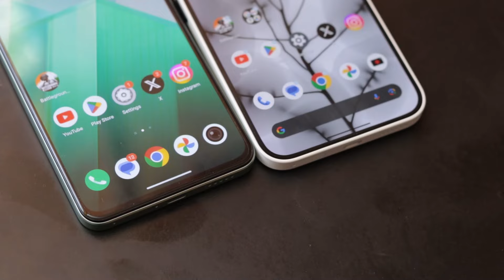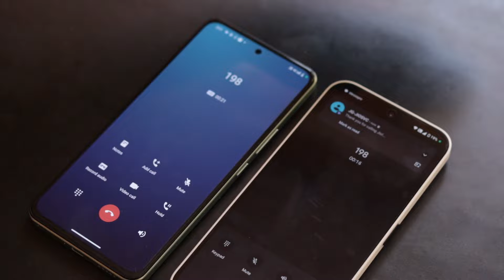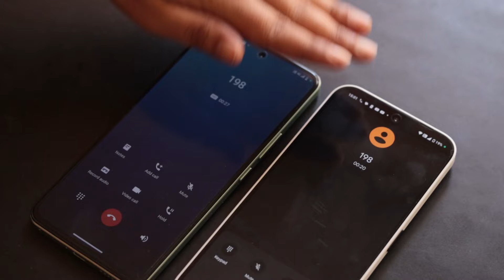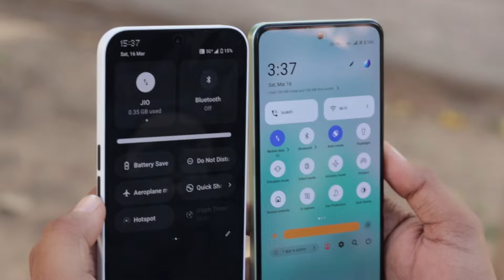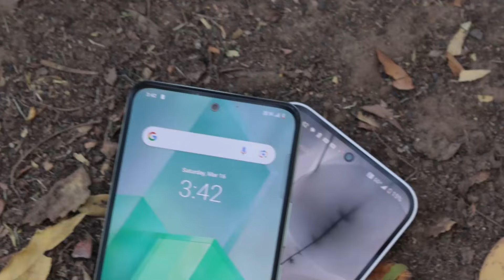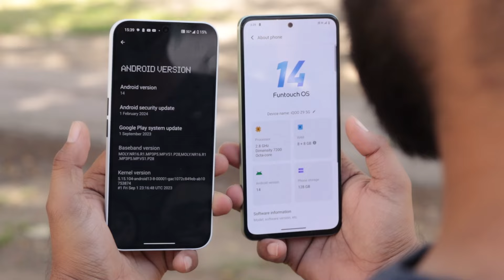iQOO Z9 5G vs Nothing Phone 2a | Big Mistakes 😱 Don't Buy The Wrong Phone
Topic Covered
iQOO Z9 5G Vs Nothing Phone 2A 5G comparison iQOO Z9 5G Vs Nothing Phone 2A 5G  unboxing and review
 iQOO Z9 5G Vs Nothing Phone 2A 5G speed test
iQOO Z9 5G Vs Nothing Phone 2A 5G camera review
iQOO Z9 5G Vs Nothing Phone 2A 5G gaming Review
Why should you Not go with Nothing Phone 2A 5G instead of iQOO Z9 5G
iQOO Z9 5G Vs Nothing Phone 2A 5G  which is best under 25K
I will share the complete pros and cons of both phones